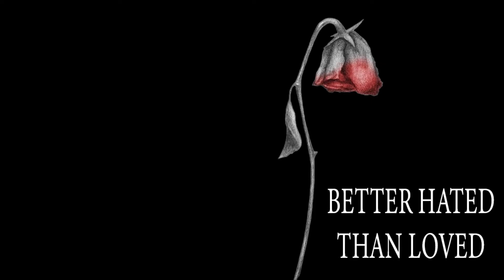APEX LEGENDS TIPS SEASON 8 | HOW TO IMPROVE INSTANTLY!